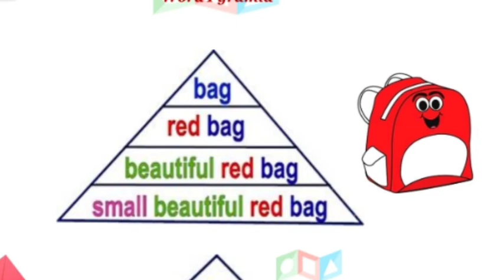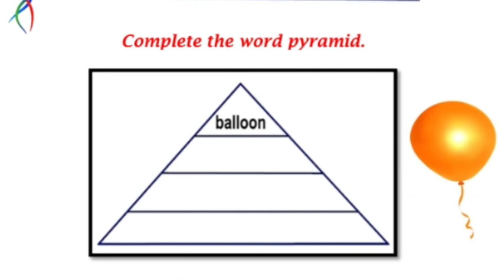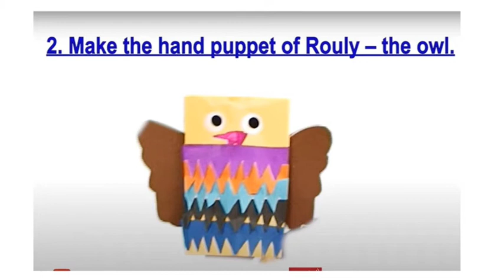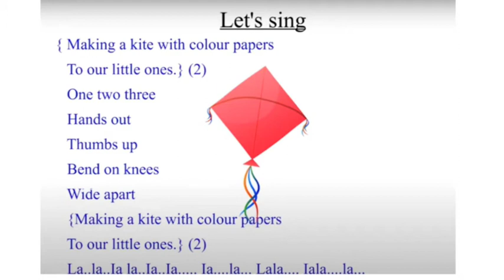class 3 English worksheet 24/6/21| victers 3rd class english worksheet 24/6/21